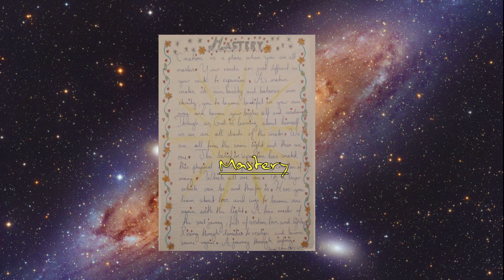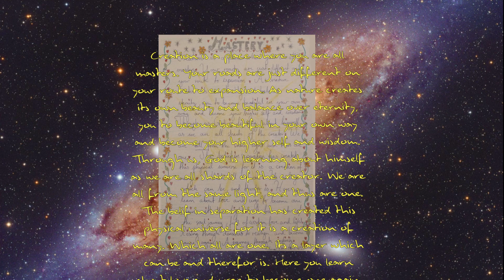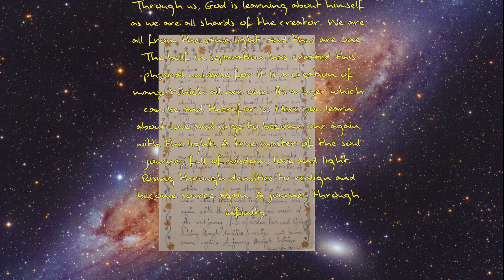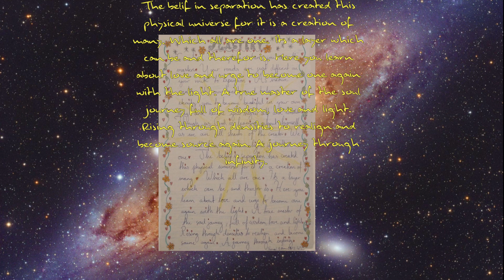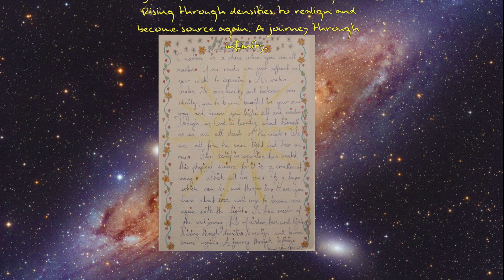An indepth analyzis of the automatic writing Mastery from Jesus, enlightened souls and creation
A message of mastery and an analytic approach from me. Much love.